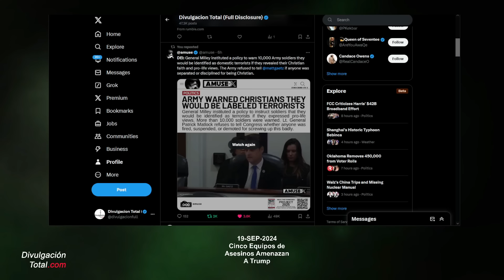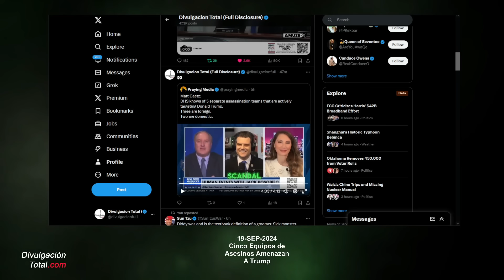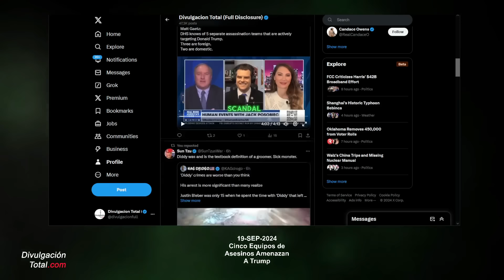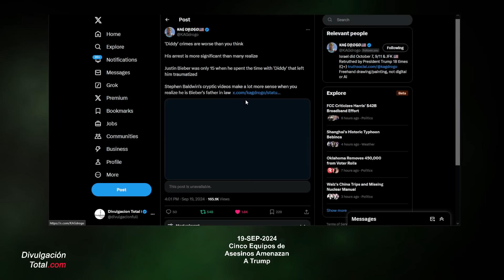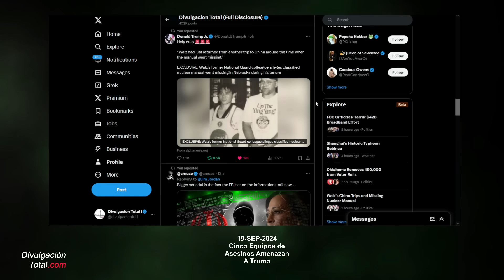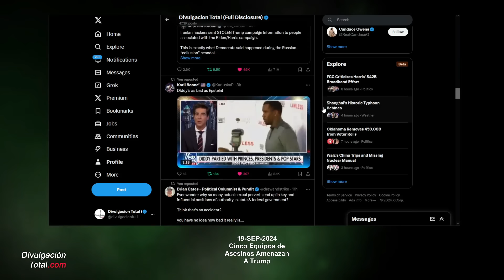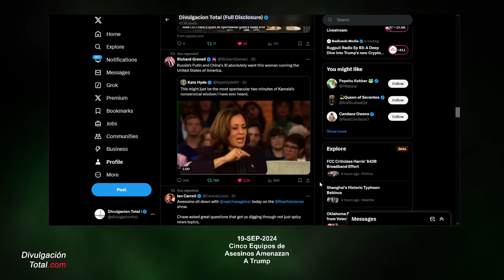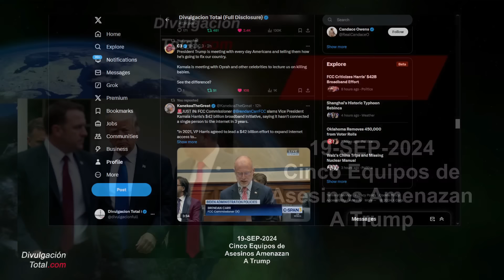19-SEP-2024 Cinco Equipos de Asesinos Amenazan a Donald Trump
La amenaza a Donald Trump es grande, con cinco equipos de asesinos que lo tienen como objetivo. Esta y otras noticias en este video.

Gracias.